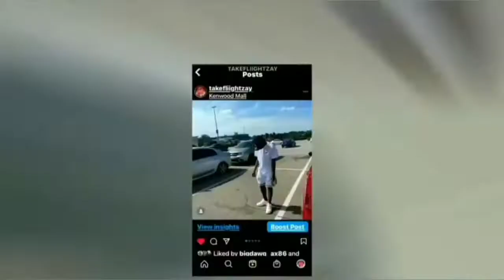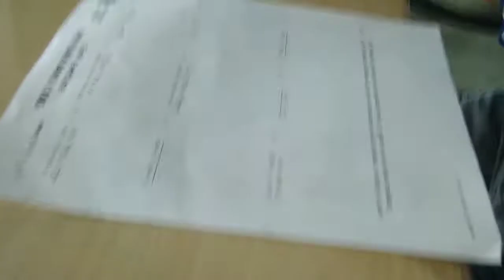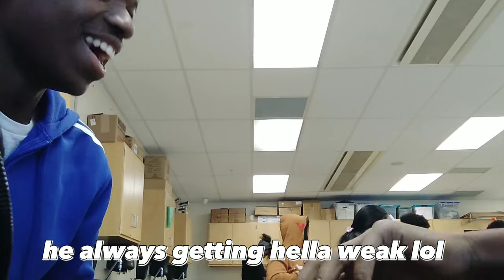VLOG 002: VLOGMAS DAY 1 - SCHOOL VLOG (pt. 1) 🏫